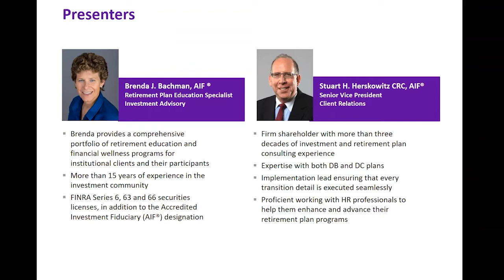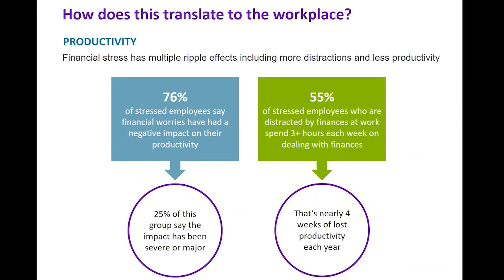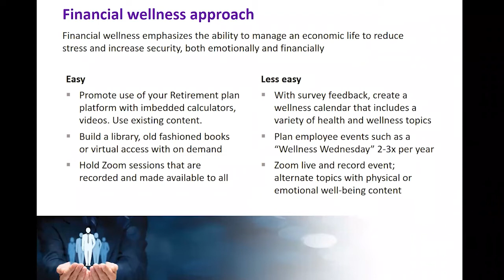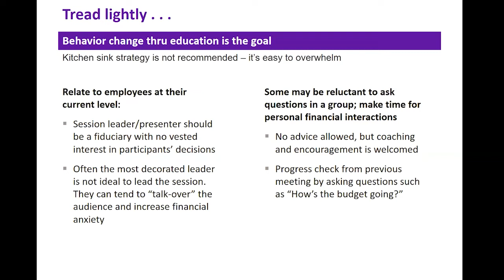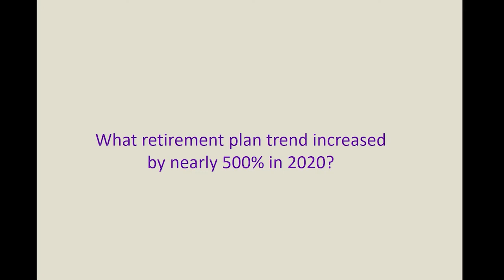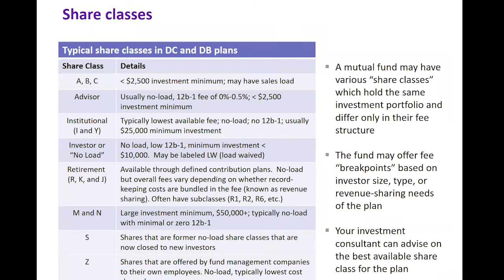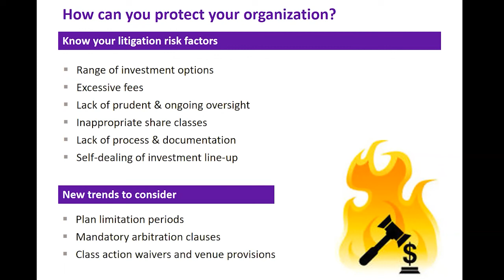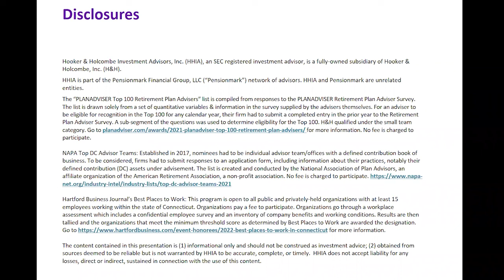Helping Employees Save for the Future: CBIA Leadership Essentials Series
Hooker & Holcombe’s Stuart Herskowitz and Brenda Bachman help your employees build a comprehensive retirement plan.

Learn about options for delivering financial education topics that assist employees with knowledge, awareness, and action steps they can use today to help them eliminate personal financial stress.

You will also learn about the growing number of 401(k) and 403(b) retirement plan lawsuits and the proactive action steps plan sponsors can take to avoid costly litigation.

Helping Employees Save for the Future: CBIA Leadership Essentials Series was possible through the generous support of Hooker & Holcombe.